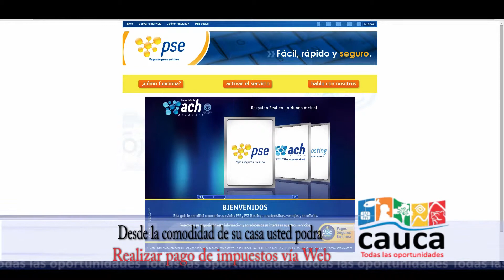Pague el impuesto de su vehículo automotor vía Web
Mediante la implementan de las TIC en el Cauca, usted pordra pagar impuesto vehícular a través del Bonton PSE Pague Seguro En Linea,